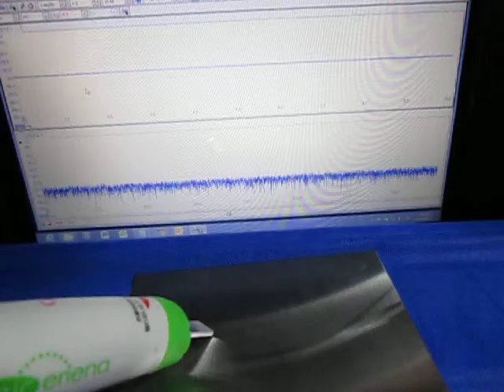表面検査対応超音波プローブを開発 Ultrasonic probe